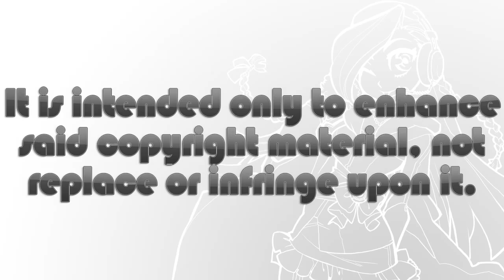iStalk 3/17/16 - X Japan, Durarara!!x2, Digimon Adventure Tri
Today, X Japan film's additional screenings, Durarara!!x2 dub to stream on Crunchyroll, and second Digimion Adventure Tri film earns 46 million yen in first weekend.